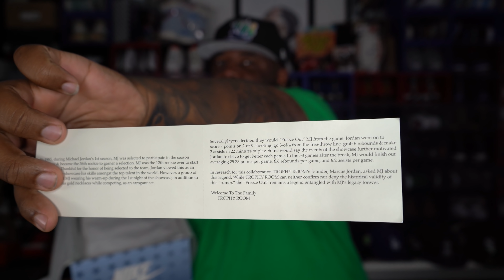THE OFFICAL AIR JORDAN "TROPHY ROOM" RETRO 1s IN HAND REVIEW BLUE LACES INCLUDED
HUSSLE & MOTIVATE

Code: FlightAcademy